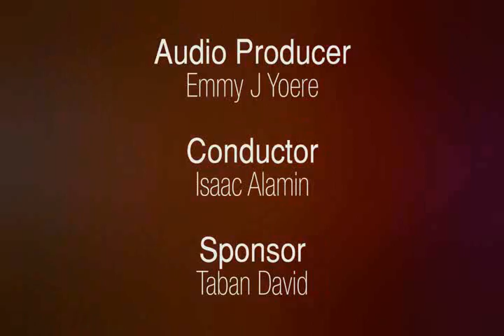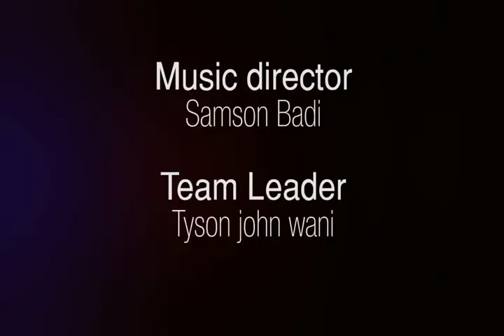Zande gospel in yambio